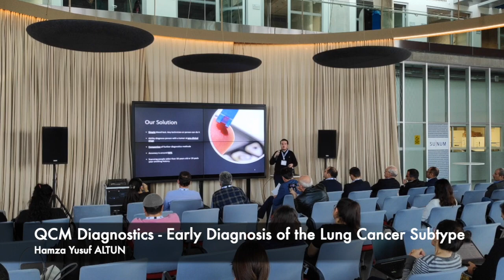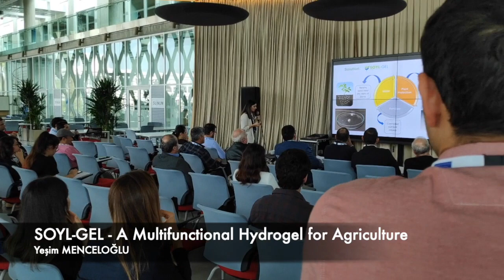DeepTech PRIMER Startup Showcase - Sabanci University, 31 October 2019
Technology entrepreneurs, who have successfully completed their training and mentoring process at the Deep-Tech PRIMER Acceleration Program, pitched their startups in front of the jury and dear participants. Deep-Tech PRIMER is organized by InnoEnergy and implemented by Sabancı University SUCOOL and Sabancı University Industry Collaborations and Technology Licensing Office (ILO).

Venue: Sabancı University Nanotechnology Research and Application Center

Follow Sabanci SUCOOL and don't miss the updates!